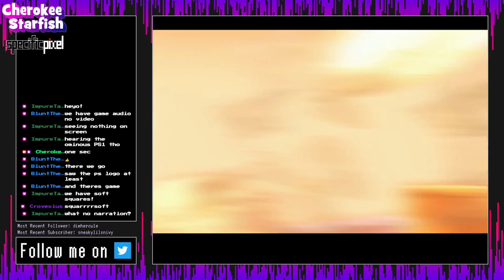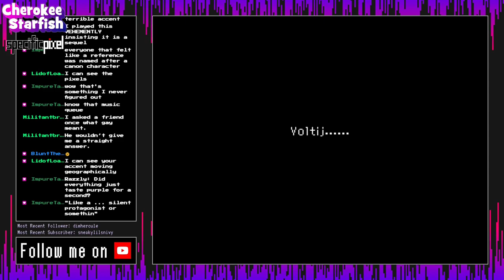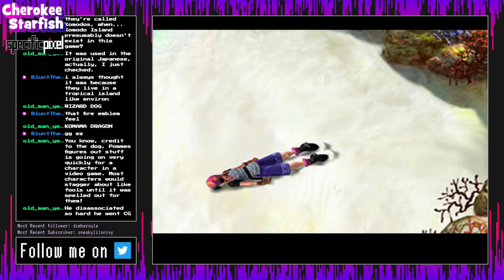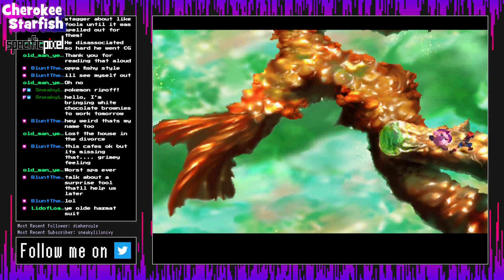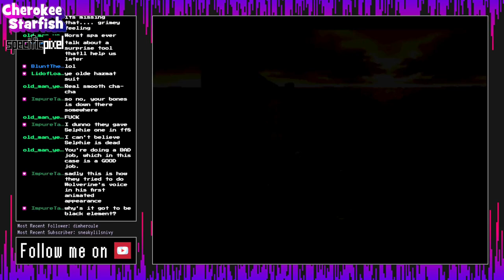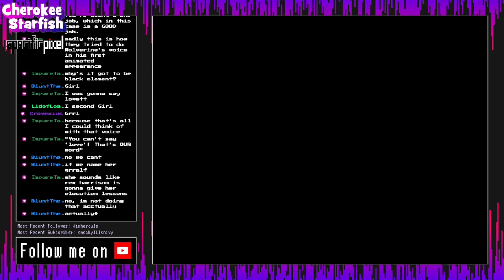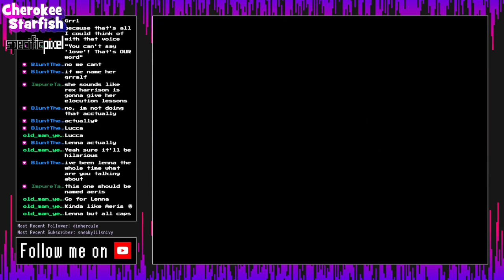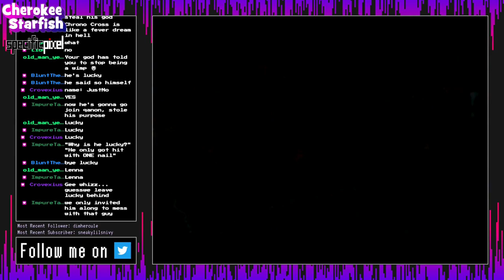TIME for a New Adventure - Chrono Cross #1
Join SpecificPixel as he leads us into the Chrono universe, where silent protagonist Voltij joins forces with Pommes the wonder dog, Lenna™ (legally distinct), and local god Lucky in a quest to figure out just WTF is going on!

☆ About our Let's Play:
Chrono Cross is one of SpecificPixel's favorite games of all time (and hopefully one of yours after watching this series, if it isn't already) and the loose or spiritual sequel to the seminal classic Chrono Trigger! Combining phenomenal traditional artwork and the great 3D modeling we all came to expect from the PSX, this adventure spans two parallel timelines and delves deeply into what may have been. Although sometimes criticized by fans for not tying strongly enough into its predecessor, Chrono Cross still stands on its own as a beautiful game and a memorable adventure that we're sure you'll love as much as Pixel.

☆ Genre/Features:
Two interwoven game worlds
Large cast of memorable characters
Unique element grid combat system
Set in the fantastical Chrono universe